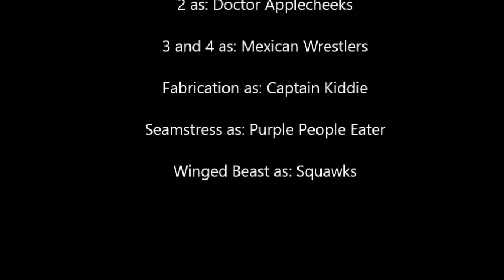9's Nostalgia Critique: Episode 2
9 enters hell and there meets the daughter of Indiana Jones, watches the Machine's mental breakdown, and very nearly gets assaulted by 2.

Voices used: Nostalgia Critic's review of the Tom and Jerry movie.
Song at end: 'I Can't Decide' by Sister Scissors.